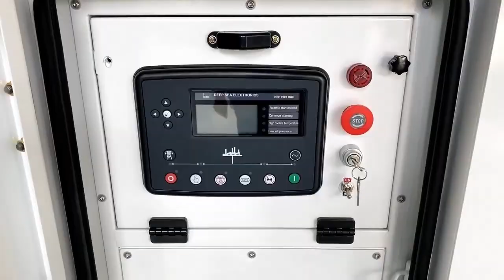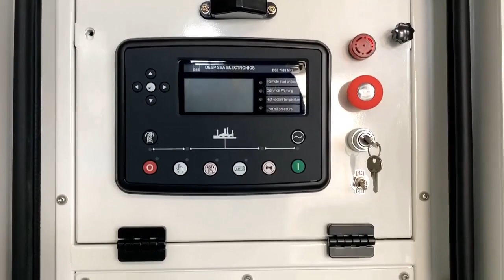50kva/40kw diesel generator set features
Jiangsu Goldlink Power Techology Co., Ltd is a professional manufacturer of diesel generator sets and synchronous brushless alternator. Our company covers 20,000 square meters and supply capacity can cover 8000 units per year. We located in Yangzhou, Jiangsu, China.